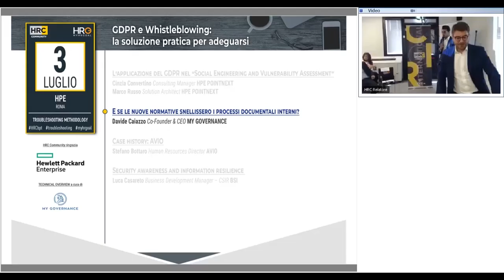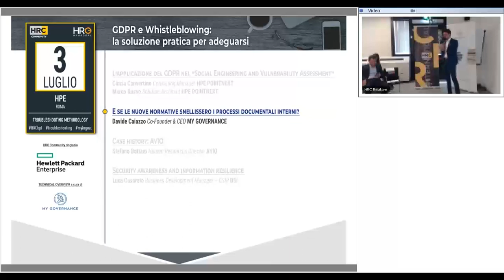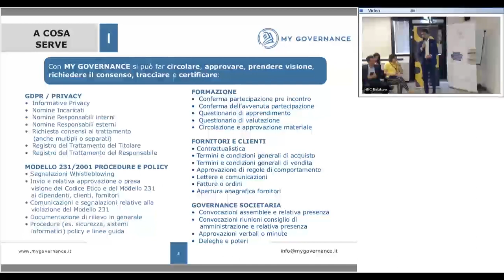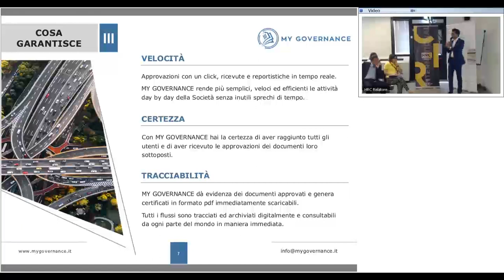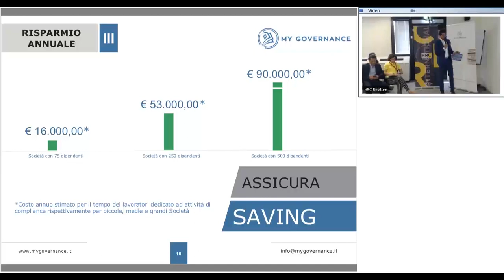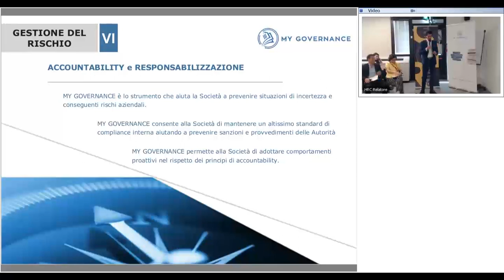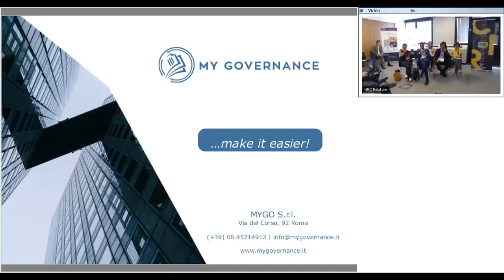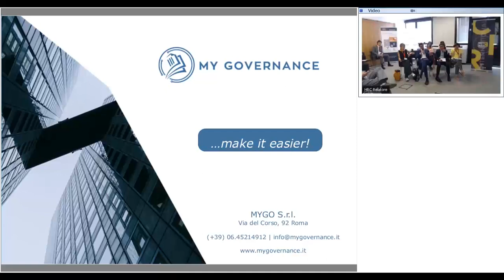Davide Caiazzo CEO & Co Founder di My Governance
Davide Caiazzo CEO & Co Founder di My Governance presenta la loro soluzione presso la sede di Hewlett-Packard agli associati di HRC